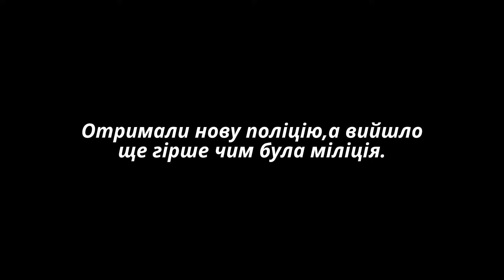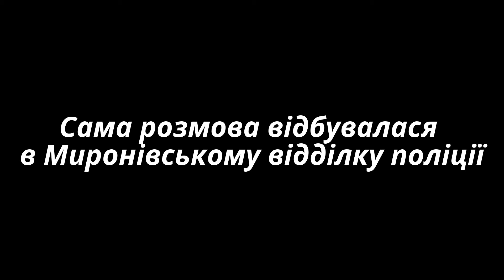Поліцейський погрожував громадянину України#18+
Этот ролик обработан в Видеоредакторе YouTube Присутня не нормативна лексика дітям до 18років заборонений перегляд.